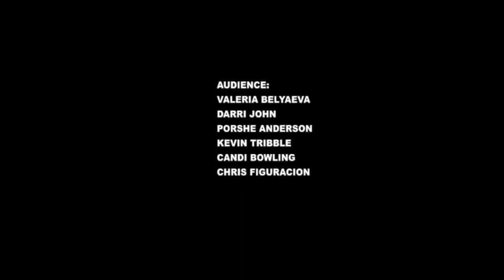Elvis Trump Whatshisname Trailer 3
This video is about Elvis Trump trailer